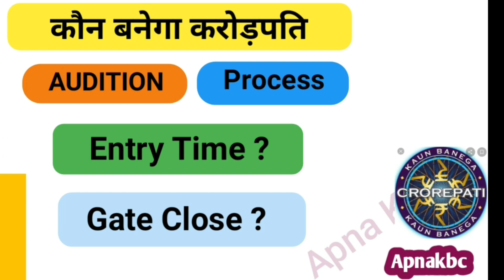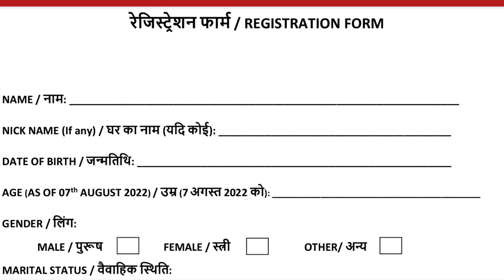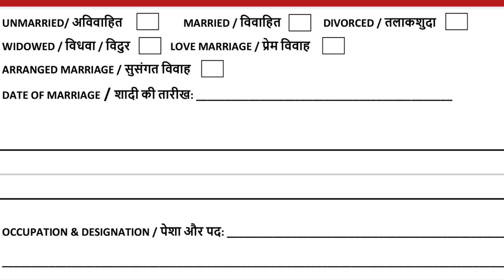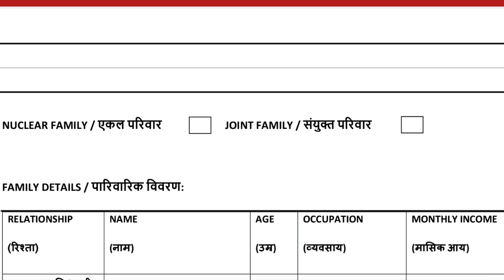kaun bnega crorepati Audition process|apnakbc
kaun banega crorepati Audition process ki jankari
kbc audition
apnakbc
audition me kya hoga